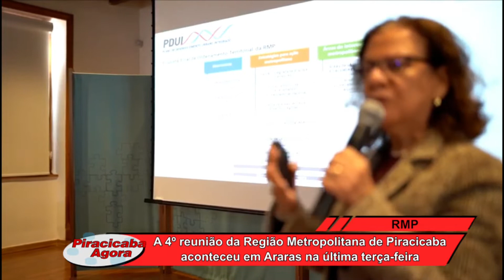A 4ª reunião da Região Metropolitana de Piracicaba aconteceu em Araras na última terça feira